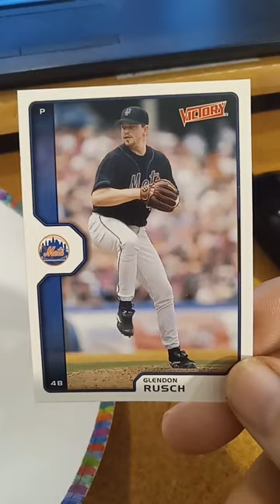Glendon Rusch MLB Baseball Card